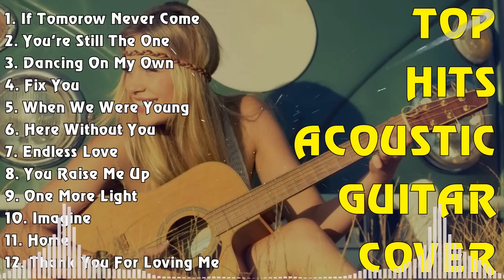TOP HITS ACOUSTIC GUITAR COVER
[00:00:00] - 01. If Tomorow Never Come - Ronan Keating
[00:03:46] - 02. You're Still The One - Shania Twain
[00:07:26] - 03. Dancing On My Own - Calum Scott
[00:11:37] - 04. Fix You - Coldplay
[00:16:09] - 05. When We Were Young - Adele
[00:20:48] - 06. Here Without You - 3 Doors Down
[00:24:42] - 07. Endless Love - Diana Ross
[00:29:19] - 08. You Raise Me Up - Josh Groban
[00:31:12] - 09. One More Light - Linkin Park
[00:34:28] - 10. Imagine - John Lennon
[00:38:17] - 11. Home - Michael Buble
[00:42:11] - 12. Thank You For Loving Me - Bon Jovi
[00:46:36] - 13. Cant Help Falling In Love - Elvis Presley
[00:50:17] - 14. My Sacrifice - Creed
[00:54:45] - 15. Nothing Gonna Change My Love For You - George Benson
[00:58:38] - 16. When You Say Nothing At All - Ronan Keating
[01:02:41] - 17. Your Beautifull - James Blunt
[01:05:58] - 18. I Dont Wanna Miss A Things - Aerosmith
[01:09:49] - 19. Make You Feel My Love - Adele
[01:14:44] - 21. Fix You - Coldplay